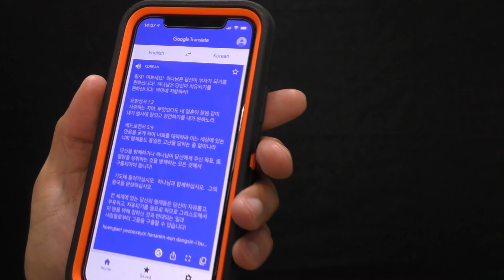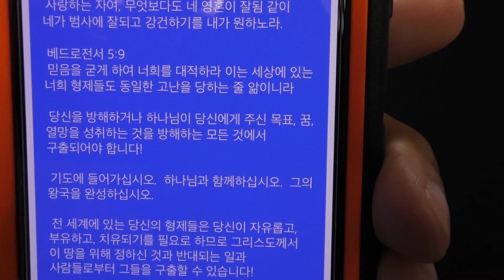😎 횡재! 안녕하세요! 대한민국 한국 👋🏽 2021년 8월 🌐 하나님은 당신이 치유되고 부자가 되기를 원하십니다! 포기하지 마세요!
God wants you healed and rich. Jesus will give you heatlh and wealth. Get with God. Pray, pursue, and attain these and the dreams Heaven has given you. Also, resist Satan and wicked people who try to stop you!

Dios quiere que seas sano y rico. Jesús te dará salud y riquezas. Ponte con Dios. Ore, persiga y alcance estos y los sueños que el Cielo le ha dado. Además, ¡resista a Satanás y a las personas malvadas que intentan detenerlo!

Бог хочет, чтобы вы были исцелены и богаты. Иисус даст вам тепло и богатство. Получите с Богом. Молитесь, добивайтесь и достигайте этих и тех мечтаний, которые подарили вам Небеса. Кроме того, сопротивляйтесь сатане и злым людям, которые пытаются вас остановить!

上帝希望你得到醫治和富有。 耶穌會給你健康和財富。 與神同行。 祈禱、追求並實現這些以及天堂給你的夢想。 另外，抵抗撒旦和試圖阻止你的惡人！

上帝希望你得到医治和富有。 耶稣会给你健康和财富。 与神同行。 祈祷、追求并实现这些以及天堂给你的梦想。 另外，抵抗撒旦和试图阻止你的恶人！

परमेश्वर चाहता है कि आप चंगे और समृद्ध हों। यीशु आपको स्वास्थ्य और धन देगा। भगवान के साथ जाओ। प्रार्थना करो, पीछा करो, और इन्हें प्राप्त करो और जो सपने स्वर्ग ने तुम्हें दिए हैं। साथ ही, शैतान और दुष्ट लोगों का विरोध करें जो आपको रोकने की कोशिश करते हैं!

Dieu veut que tu sois guéri et riche. Jésus vous donnera la santé et la richesse. Obtenez avec Dieu. Priez, poursuivez et réalisez ces rêves et les rêves que le Ciel vous a donnés. Aussi, résistez à Satan et aux méchants qui essaient de vous arrêter !

Gott will, dass du geheilt und reich bist. Jesus wird dir Gesundheit und Reichtum geben. Komm mit Gott. Bete, verfolge und erreiche diese und die Träume, die dir der Himmel gegeben hat. Widerstehe auch Satan und bösen Menschen, die versuchen, dich aufzuhalten!

Deus quer você curado e rico. Jesus lhe dará calor e riqueza. Fique com Deus. Ore, persiga e alcance esses e os sonhos que o Céu lhe deu. Além disso, resista a Satanás e às pessoas iníquas que tentam impedi-lo!

神はあなたが癒され、金持ちになることを望んでおられます。 イエスはあなたに健康と富を与えます。 神と一緒に行きなさい。 これらと天があなたに与えた夢を祈り、追求し、そして達成してください。 また、あなたを止めようとするサタンや邪悪な人々に抵抗してください！

하나님은 당신이 치유되고 부자가 되기를 원하십니다. 예수님은 당신에게 건강과 재물을 주실 것입니다. 하나님과 함께하십시오. 기도하고 추구하고 이것들과 하늘이 당신에게 준 꿈을 이루십시오. 또한 당신을 막으려는 사탄과 악한 사람들을 대적하십시오!

Tuhan mahu anda sembuh dan kaya. Yesus akan memberi anda kekayaan dan kekayaan. Dapatkan dengan Tuhan. Berdoalah, kejar, dan capai ini dan impian yang diberikan oleh Syurga kepada anda. Juga, menentang Syaitan dan orang jahat yang cuba menghentikan anda!

พระเจ้าต้องการให้คุณหายและร่ำรวย พระเยซูจะประทานสุขภาพและความมั่งคั่งแก่คุณ ไปอยู่กับพระเจ้า อธิษฐาน ไล่ตาม และบรรลุสิ่งเหล่านี้ และความฝันที่สวรรค์มอบให้คุณ ต่อต้านซาตานและคนชั่วที่พยายามจะหยุดคุณ!

Chúa muốn bạn được chữa lành và giàu có. Chúa Jêsus sẽ ban cho bạn nhiệt huyết và sự giàu có. Hãy đến với Chúa. Hãy cầu nguyện, theo đuổi và đạt được những điều này cũng như những giấc mơ mà Thiên đường đã ban cho bạn. Ngoài ra, hãy chống lại Sa-tan và những kẻ gian ác đang cố gắng ngăn cản bạn!

Tuhan ingin Anda sembuh dan kaya. Yesus akan memberi Anda kesehatan dan kekayaan. Dapatkan dengan Tuhan. Berdoa, kejar, dan raih ini dan mimpi yang telah diberikan Surga kepada Anda. Juga, lawan Setan dan orang-orang jahat yang mencoba menghentikan Anda!

الله يريدك شفاء وغنيا. سوف يعطيك يسوع الحرارة والثروة. تعال مع الله. صلوا ، وتابعوا ، وحققوا هذه الأحلام التي أعطتك إياها السماء. كذلك ، قاوم الشيطان والأشرار الذين يحاولون إيقافك!

אלוהים רוצה שתבריא ועשיר. ישוע ייתן לך חום ועושר. להסתדר עם אלוהים. התפללו, רדפו והשיגו את אלה ואת החלומות שהשמים נתן לכם. כמו כן, התנגד לשטן ולאנשים מרושעים המנסים לעצור אותך!

Mungu anataka upone na uwe tajiri. Yesu atakupa joto na utajiri. Pata na Mungu. Omba, fuata, na ufikie hizi na ndoto Mbingu imekupa. Pia, mpinge Shetani na watu waovu ambao wanajaribu kukuzuia!

“The blessing of the Lord, it maketh rich, and he addeth no sorrow with it.” (-Proverbs 10:22, Bible.)

СПАСИБО!
谢谢！
¡GRACIAS!
धन्यवाद!
DANKE!
JE VOUS REMERCIE!
OBRIGADO!
!תודה
ありがとうございました！
고맙습니다!
감사합니다!
Terima kasih!
شكرا لك!
Terima kasih!
תודה!
Asante!
COPYRIGHT (©) 2021 ~ HDJRII, THI\CGG.